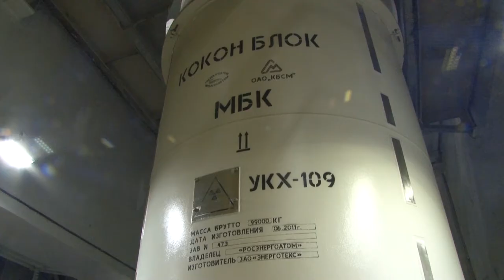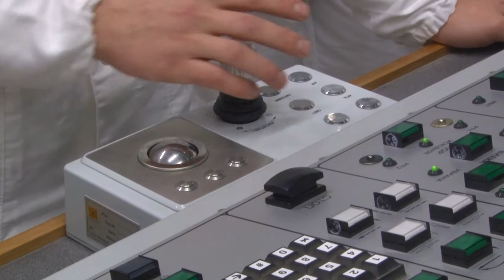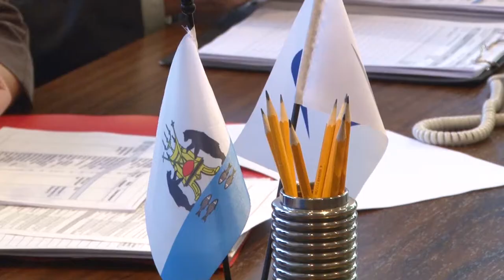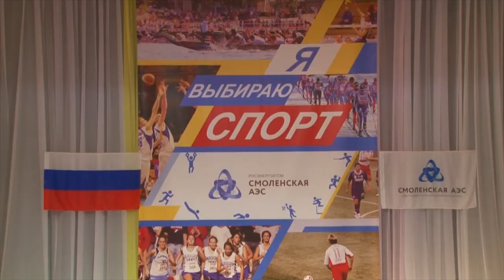Десна-ТВ: Новости САЭС от 05.12.2017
В выпуске:
- разделка первой отработавшей тепловыделяющей сборки;
- ресертификация системы менеджмента качества Смоленской АЭС;
- ветераны станции на производстве;
- концерн «Росэнергоатом» организовал семинары для педагогов и медиков Смоленской области;
- итоги спартакиады Смоленской АЭС.